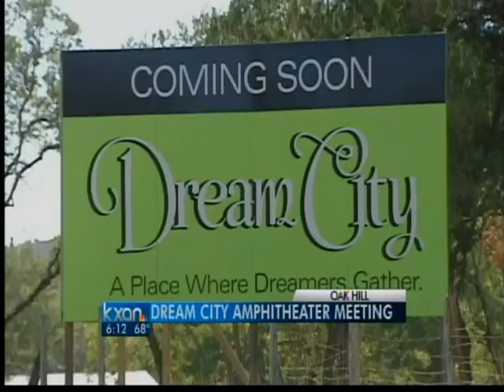Church to talk about planned Dream City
Promiseland West Bible Church officials will make a presentation about the Dream City project at the next Oak Hill Association of Neighborhoods meeting.